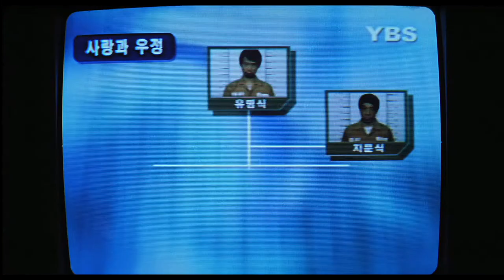La Lignée sacrée (2006) Bande Annonce VOSTFR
La bande annonce originale sous titrée du film de Jang Jin avec Jung Jae-young, Jung Joon-ho et Ryu Seung-ryong.

AKA:

Geo-rook-han-ge-bo
偉大なる系譜
Righteous Ties